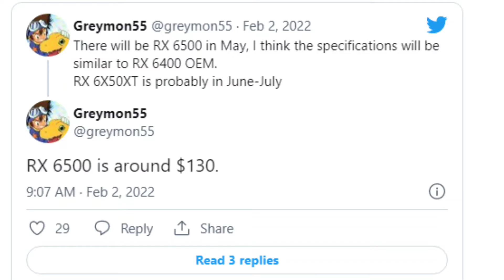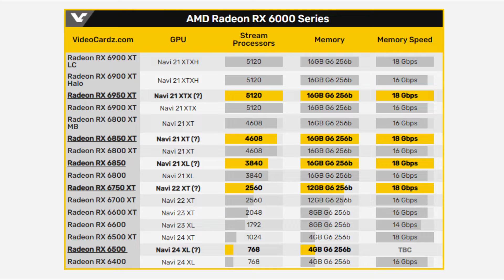AMD Radeon RX 6000 ‘RDNA 2’ Refresh Rumored For Mid-2022 Launch | amd radeon rx 6000 graphics card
Greymon55 appears to have new information on the upcoming AMD launch schedule. This leaker, who had 3 different nicknames in the past (and which is why some of you may not recognize him) has already correctly predicted specs and previous launch dates from AMD. In other words, there is no reason to believe that those dates might be incorrect, however, one should note that launch schedules do change a lot. This is especially important when we consider that the latest rumors target May/June/July, so still a few months ahead.

Timestamps:-
0:00 Intro
1:00 AMD Radeon RX 6000 series Launch date
1:33 AMD Radeon RX 6000 series Price
1:58 AMD Radeon RX 6000 series performance

50MM LENS
CAMERA TRIPOD
TRIPOD FOR MOBILE
VLOG GORILLA POD
LIGHT STAND

AMD Radeon RX 6000 series
amd ryzen 5 5600g
amd a8 processor
rx570
i3 3220
amd threadripper 3990x
amd latest processor
best amd processor for gaming
amd cpu
AMD Radeon RX 6000
amd radeon rx 6000 series laptop
amd radeon rx 6000 xt
amd radeon rx 6000 vs rtx 3080
amd radeon rx 6000 laptop
amd radeon rx 6000 graphics card
amd radeon rx 6000 vs rtx 3060
amd radeon rx 6000 vs rtx 3090
amd radeon rx 6000 vs rtx 3070
amd radeon rx 6000 benchmark